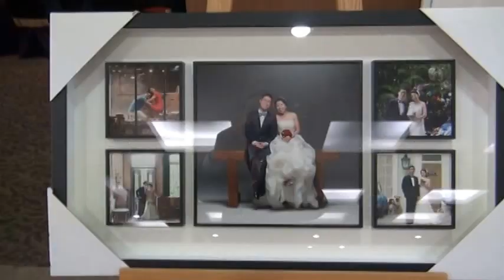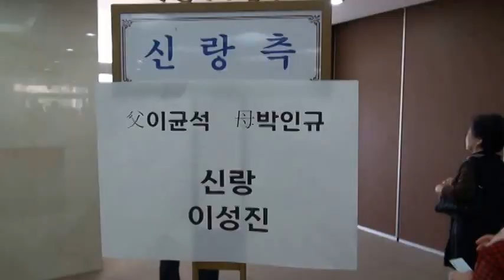1 한지혜 결혼식